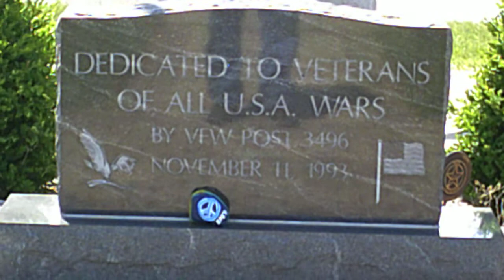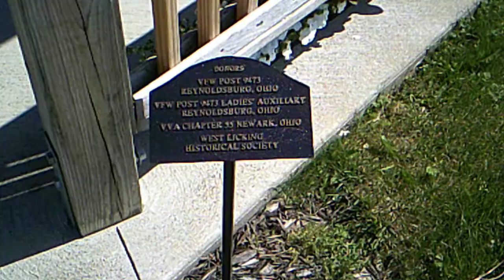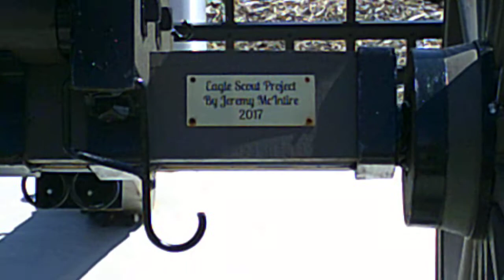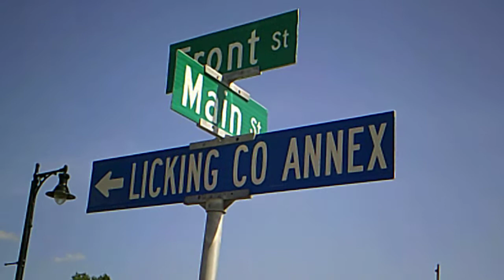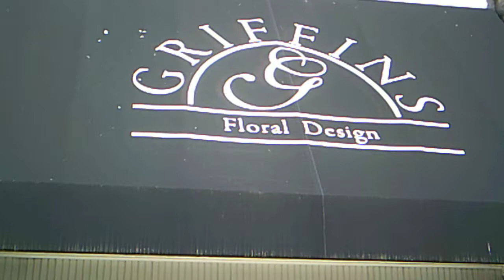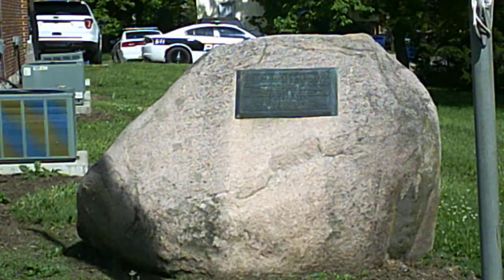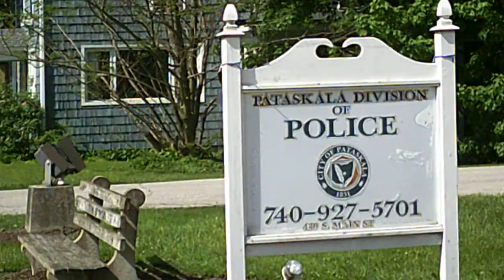Buckeye in the Sky News. My first 1st amendment audit of Pataskala Ohio Pt 1 .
Thank you for watching , this is my very first audit , all I did was walk down Main St. in my home town which has the local cop shop and fire house. Please give me any and all feedback, its the only way I will improve . Yes I know I was a bit shaky I will work on that.